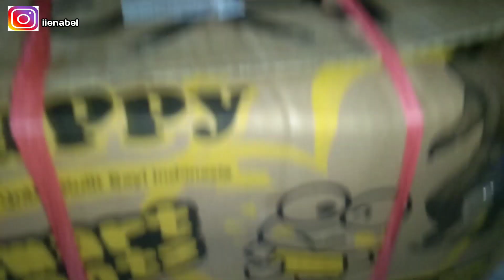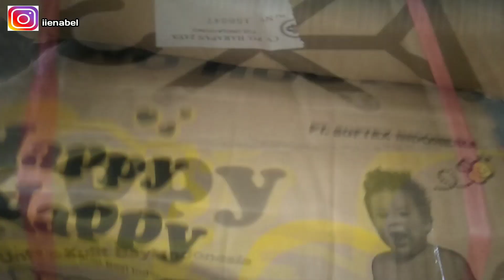FOOD PREPARATION TERBARU| 120 RIBU SEMINGGU UNTUK 3 ORANG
Assalamualaikum
selamat datang kembali di channel youtube nabeel vlog
video kli ini aku mau share rutinitas belanja mingguan aku

yang penasaran bisa simak video aku ya